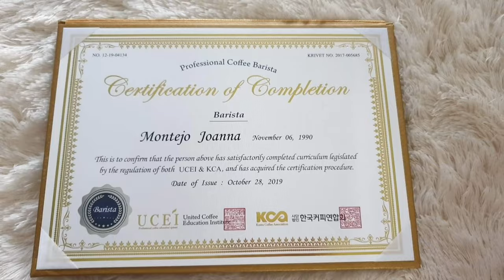How to make Caffe latte Art Heart Barista Tutorial | by gongjoanna